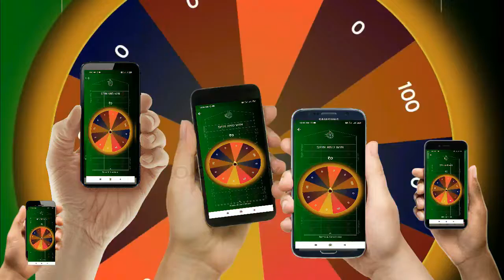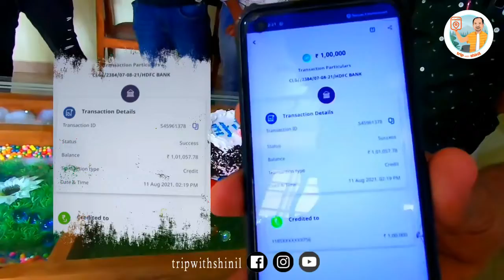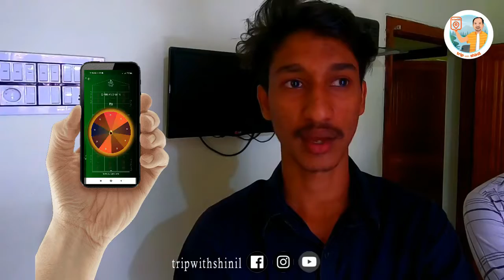Boby Fans App Game / Bumper Prize Winner / Rs.1 Lakhs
This video depicts about the achievement of Rs.1,00,000.00 as bumper prize by Mr. Suhail with regarded to the Boby Fans App Game.
Boby chemmanur
Boby chemmanur international group
Boby Chemmanur helicopter
Boby Chemmanur airlines
Boby Chemmanur gold Helicopter in Kerala
Boby Chemmanur
Rolls Royce
Maradona
Football
Blood bank Thrissur
Lulu Bolgatty convention Centre
Phygicart
Club Oxygen Resorts
Boby Chemmanur International
Jewellers
Boby Chemmanur
Avanti
business group
charitable trust
social worker
philanthropist
international group
Oxygen resort
KSFE
chief minister of kerala
wonderla
kseb
recharging
sbi
bsnl
phygicart
phygicart
mlm
phygicart
malayalam
phygicartuae
phygicart
 mlm in kerala
phygicart direct selling
direct selling
industry
how to make money in kerala
how to start online business in kerala india
how to make money from mlm
free mlm business
ecommerce business
pesatv
ratheeshrmenon
techtravelbyeat
ebadurahman
bobychayan
how to start ecommerce